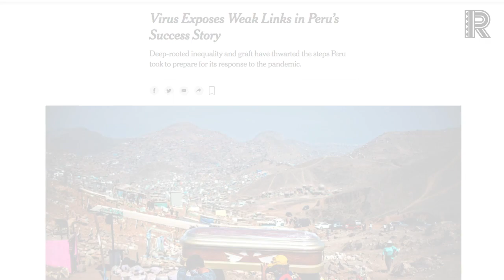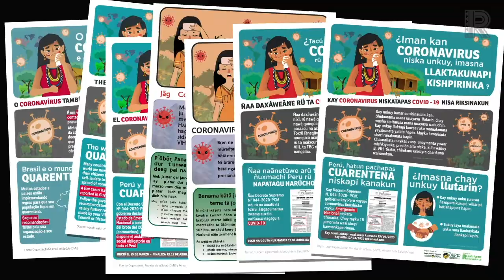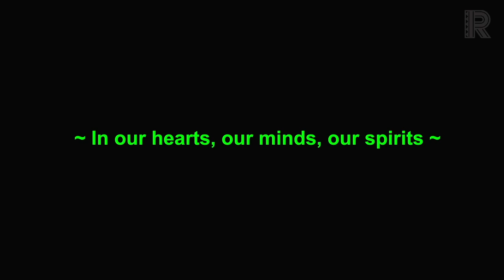Rainforest Foundation US - 2020 Year in Review.